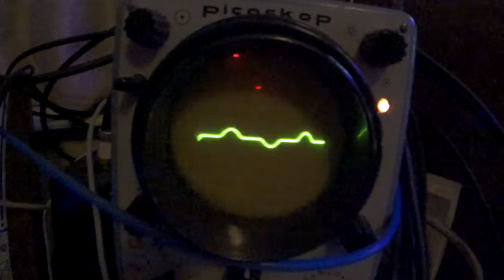MakeNoise Moddemix Sinus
this what moddemix makes to the Oscillator at low level (when CV is low)